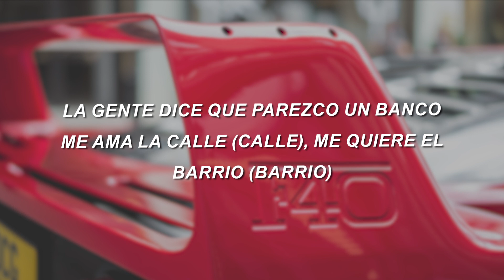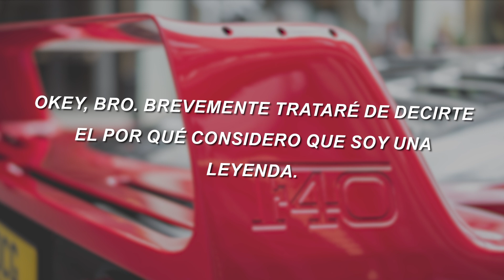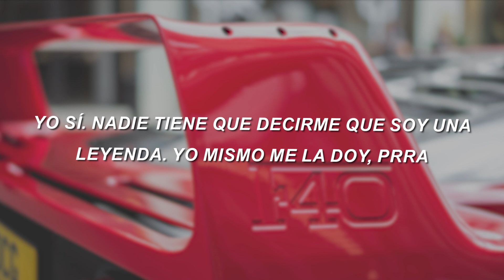J Balvin - F40 (Letra/Lyrics)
Les paso en el F40 sin necesidad de una .40 (Una .40)
Meto el terror y paro venta (Paro venta)
Sé que e' raro ver a tu baby con mis Jordan puesta' (Puesta')
Y si no se han da'o cuenta
Ando flow leyenda (Flow leyenda)
Ey, baby, me ves brillando y no es ni por las prenda' (Prenda', prenda)
Yo tengo el flow que no venden en la tienda
Tengo la salsa, Héctor Lavoe pa' lo' ochenta (Ochenta)
Yo soy una leyenda (Una leyеnda)

Un perreo legеndary
Hacía falta pa' encender el party
Ella anda sin jockey, dijo Daddy
Y yo ando suelto, como animal en safari
Si no e' en la G-Wagon, en la Ferrari
Y yo no salgo, mira el piquete y lo que valgo
La gente dice que parezco un banco
Me ama la calle (Calle), me quiere el barrio (Barrio)
Combinación que me hace legendario

[Puente: J Balvin]
To' el—To' el—To' el—To' el—To' el— mundo pa'l piso
Aquí no se pide permiso
El party se enciende si yo lo aviso
Dale pa'trá', pa'trá', que la nena lo quiso
Y par de G, como Wiso
Puñeta, pa'l piso
El reggeatón fue el que me hizo
Ando flow leyenda

[Interludio: Arcángel]
Okey, bro. Brevemente trataré de decirte el por qué considero que soy una leyenda. Esto suena arrogante, pero es verdad. ¿Cómo te suena más de quince años de trayectoria, dominando cada generación sin rozar en la posibilidad de pasar de moda? Sí, ese también soy yo. Nivel leyenda

Bellaqueo, baby, en el F, baby
Ya están de negro los cristales por si hablan de mí
Y siempre andamo' ready, con oro como Omy
Tú sabes quién soy, te he visto en mis stories
Baby, tú no respetas'y cuando quiere' aprieta'
Yo sé que tienes un par detrá', pero tengo la reta
El .9 en la gaveta, dinero en la caleta
Y solamente dos asiento' en el F40

[Outro: Arcángel]
Más de tres generaciones y contando, normal. Ya perdí la cuenta de cuántos temas y versos he pegado. ¿Sabes lo que es llenar estadios con un repertorio donde el 80% del mismo no ha sonado en la radio? Yo sí. Nadie tiene que decirme que soy una leyenda. Yo mismo me la doy, prra